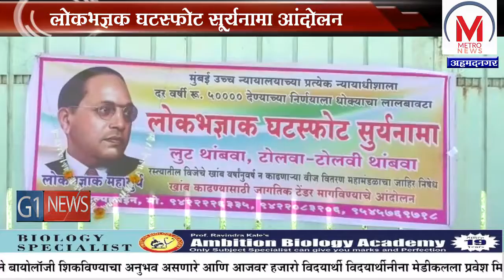पीपल्स हेल्पलाईन आणि भारतीय जनसंसद चे आंदोलन सरकारचा बोंब मारून निषेध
पीपल्स हेल्पलाईन आणि भारतीय जनसंसद यांच्या संयुक्त विद्यमाने संकटकाळात न्यायधीशाना चष्म्यासाठी ५० हजार रुपये देणाऱ्या सरकारचा बोंब  मारून निषेध करण्यात आला. या वेळी लोकभज्ञक घटस्फोट सूर्यनामा  आंदोलन आंदोलन करण्यात आले. तसेच पम्पिंग स्टेशन रोड  येथील रस्त्याच्या मध्ये असलेल्या मोकळ्या विजेच्या खांबांची आरती करण्यात आली.